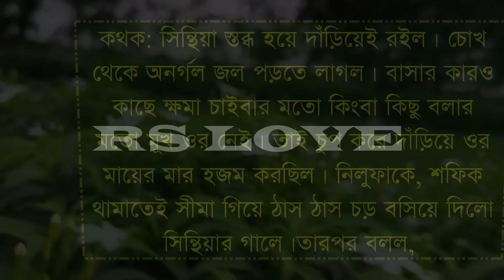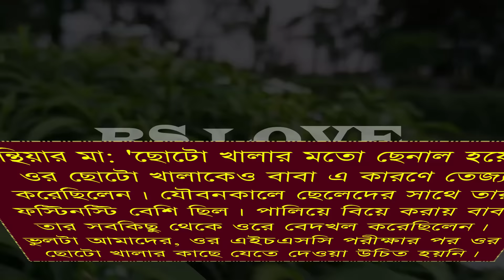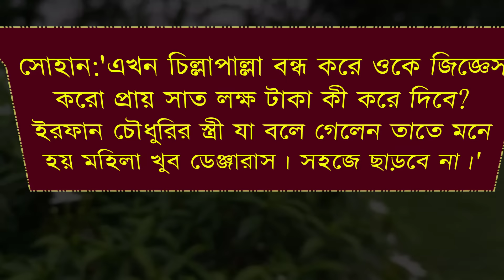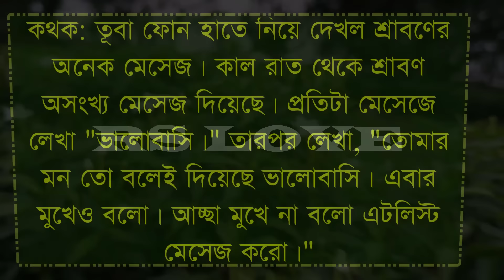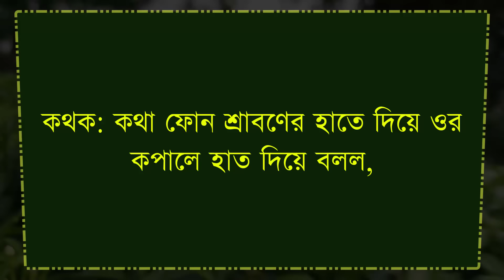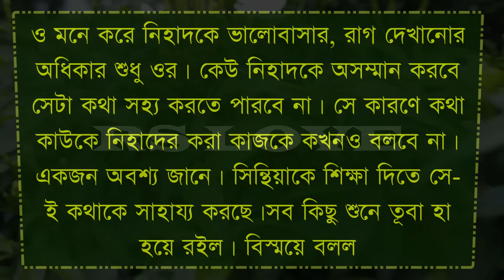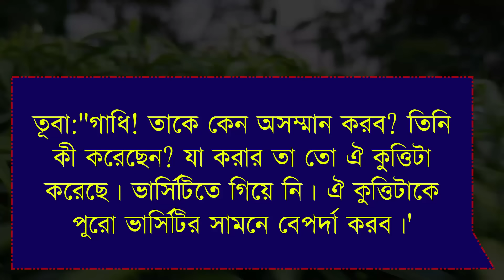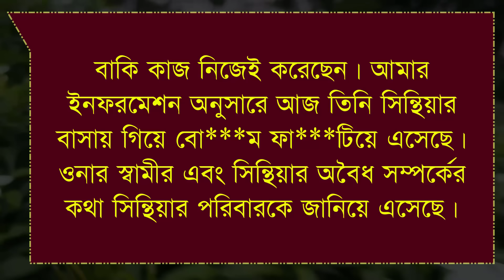সিনিয়র আপুর প্রেমে পিচ্ছি দুষ্টু পোলা || Romantic Love Story || পর্ব 16 || ft :Samim& Shonalika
* আজকের নতুন ভিডিও হলো সিনিয়র আপুর প্রেমে পিচ্ছি দুষ্টু পোলা|| Romantic Love Story || পর্ব 16 || ft :Samim& Shonalika*

VOICE ACTING

   -: Samim & Shonalika & tithi :-

VIDEO EDITING

        -:  SAGIR * MAINUDDIN :-

THUMBNAIL EDITING

                    -: SAGIR :-

• Script Writer :

Story code: Arr

                     ● RS LOVE ●